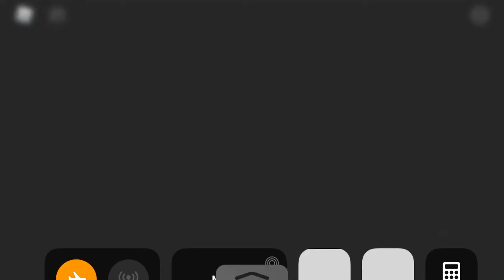(Roblox) PIGGY Chapter 7 - Metro Escape